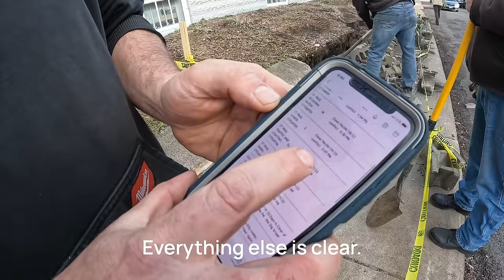Rebuilding a Collapsed retaining wall 4K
How to rebuild a Collapsed retaining wall start to finish.